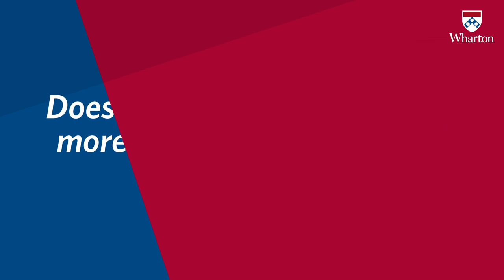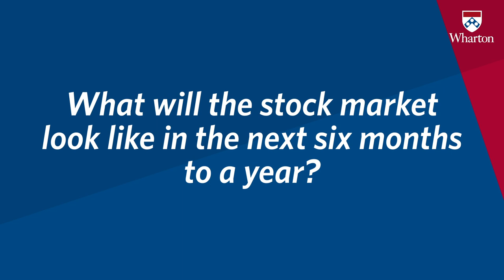Fast Forward: COVID-19 - Prof. Jeremy Siegel on the Future of the Market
As part of Wharton's "Fast Forward: COVID-19" video series, Prof. Jeremy Siegel looks ahead to the future of the market in the wake of the pandemic, analyzing its economic impact and projecting what a recovery may look like in the U.S.

"Fast Forward: COVID-19" is a video series in which Wharton faculty provide insights on the future outlook for key industries in the wake of the coronavirus pandemic.